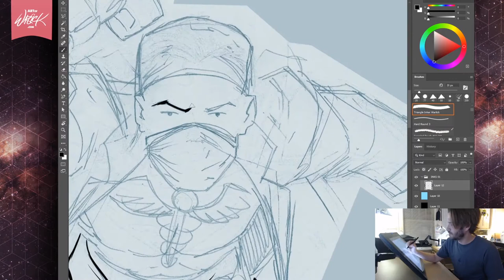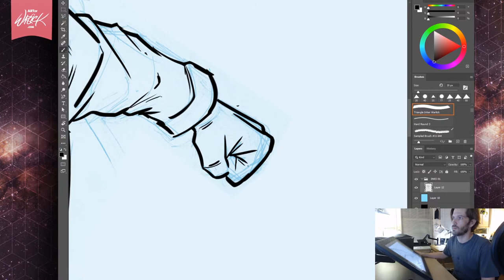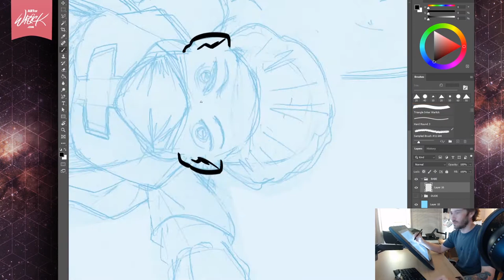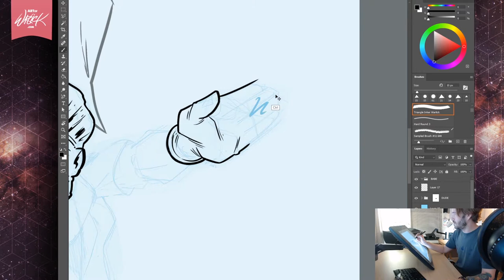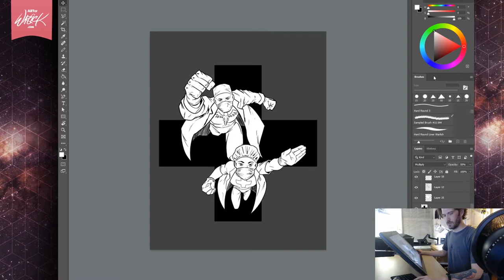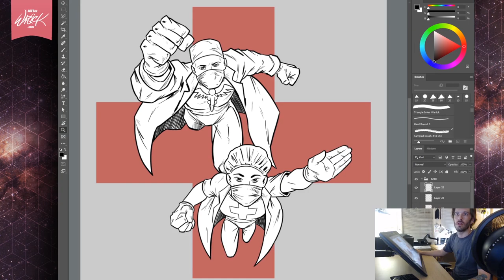Healthcare Heroes Fundraiser Art lapse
Timelapse of my Midnight live stream from 3/29, working on art for a fundraiser for the Texas First Responders fund.